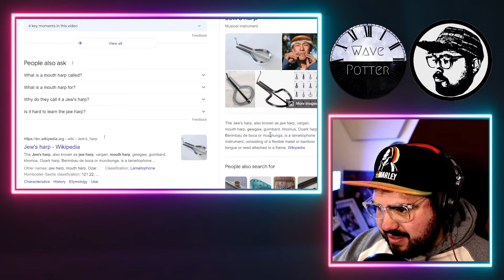Beautiful Folk-Metal?! GRAI 'Water Well' LIVE in Moscow 2018 Reaction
Mailing Address:
Wave Potter